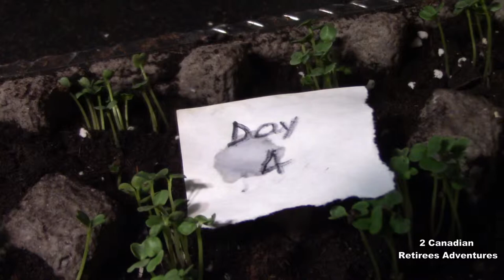317 Arugula Lettuce🌱 MicroGreen Time Lapse/Gieo hạt giống (tốc độ chậm)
Sowing Arugula seeds another name Rocket, Jerusalem artichoke. A tasty salad green, it's easy to grow.
 Time lapse. in 4 days.
Gieo hạt giống rau sà lách Arugula, loại này chữa trị nhiều bệnh nan y đó các bạn.
Đại đế Cesar đem quân đi viễn chinh đánh vào thành Goulois nước Pháp đã đem giống sà lách đễ trồng , sau này được người Pháp gầy giống trồng đầy ở nước Pháp và sau đó qua nước Anh và cã Âu Châu, bây giờ thì có cã ở Mỹ và Gia Nã Đại.